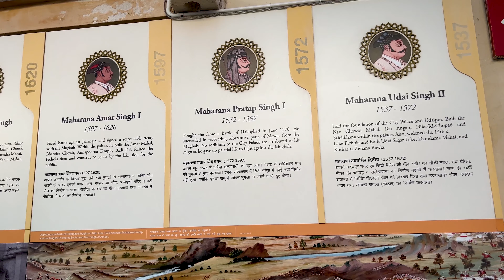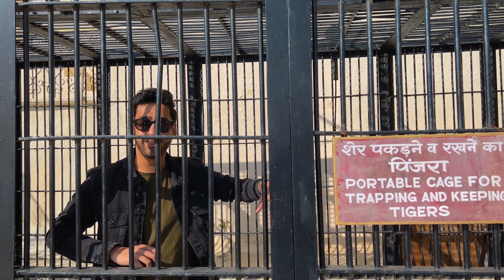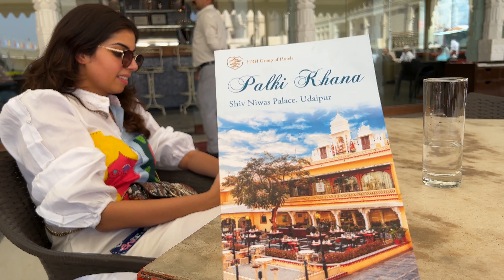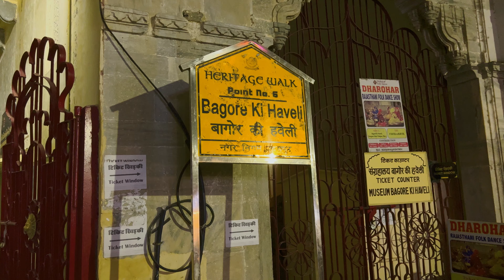The Magic Of Udaipur - City Palace, Old Town & Hidden Cafes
City Palace Of Udaipur is one of the largest Palaces in India and still home to the Royal Family.

W A T C H    O U R    V I D E O S    : --

ABOUT US :
Saket & Ritika - We are a Forever team of 2 and A Festival Called Life is the highlight reel of our lives...

- Saket & Ritika